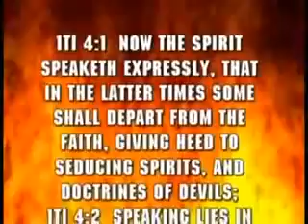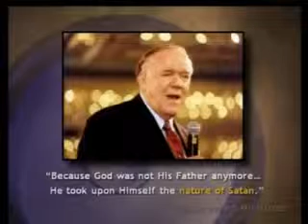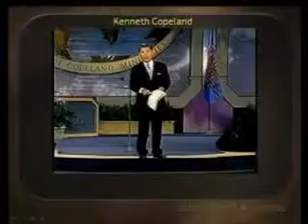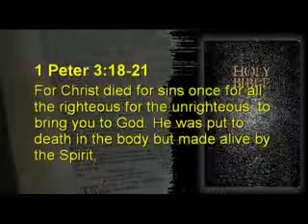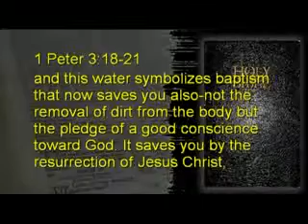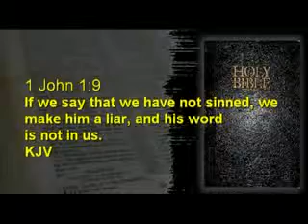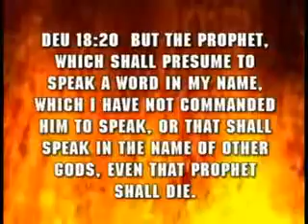Blasphemous Doctrine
2 Peter 2:1

I would like to thank the original owners of the clips I have put together & I pray the Lord that many eyes would be open and many believers would learn and benefit from it..

My ONLY purpose in uploading this video is to spread the WORD of GOD and the SOON COMING of our Lord and Savior JESUS CHRIST!

BE VIGILANT! OPEN YOUR HEARTS AND MINDS..SEARCH FOR THE TRUE GOSPEL OF GOD AND HIS KINGDOM!